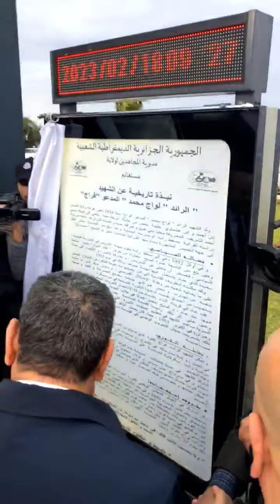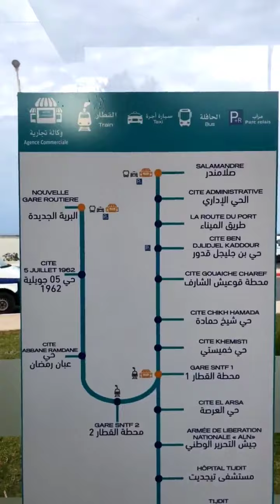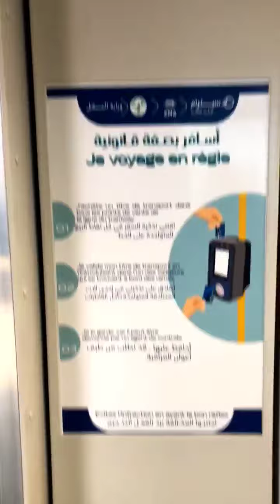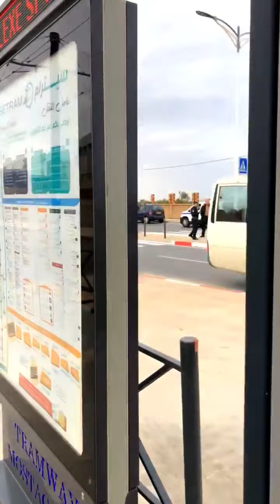و أخيرا تدشين ترامواي ولاية مستغانم| tramway Mostaganem